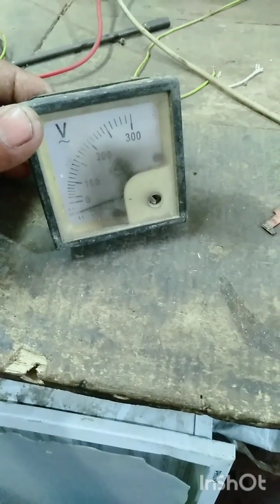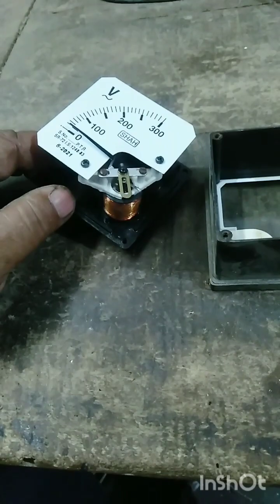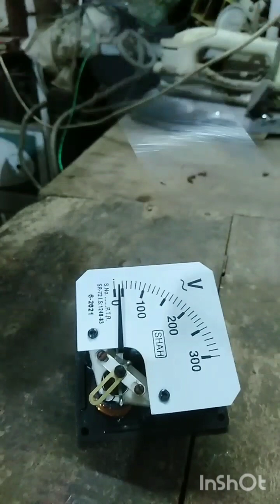homemade DC 3 Bolt light chargeable